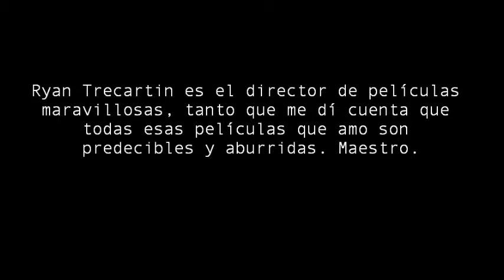Trecartin y yo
Capítulo 10 del reality de mi vida
Mi nuevo crush...piezas mal sanas y enfermas, mi mero mole.
Esta serie surge como respuesta al reality tradicional, donde la vida es modificada, cortada, editada, hasta que se ficcionaliza la cotidianidad con un velo de realidad. En este reality, pasa lo que generalmente es editado, las partes intrascendentes pero que son las que construyen la vida.